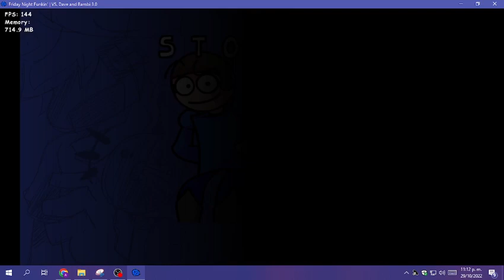Master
Song By MoldyGH
Song Not Found